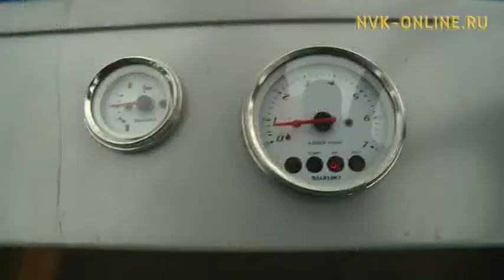Навигация для маломерных судов открыта в центральной части Якутии